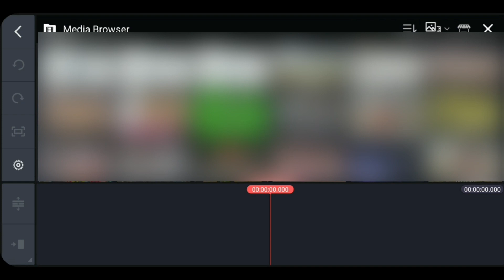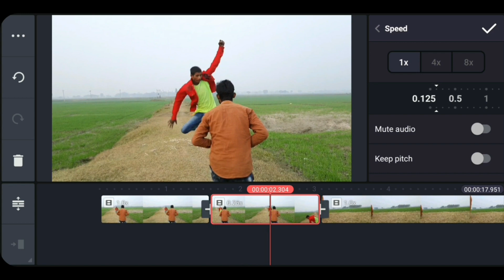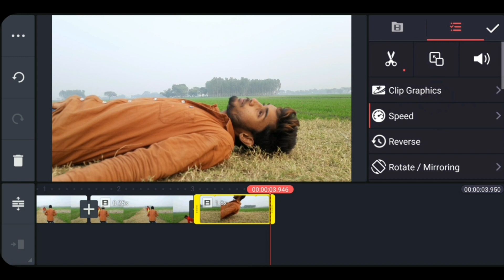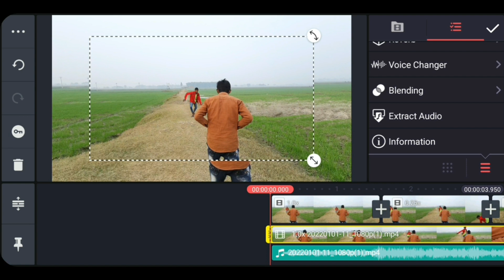khatarnak fighting Scene Video editing in kinemaster kaise use Karen | Action Scene Video editing